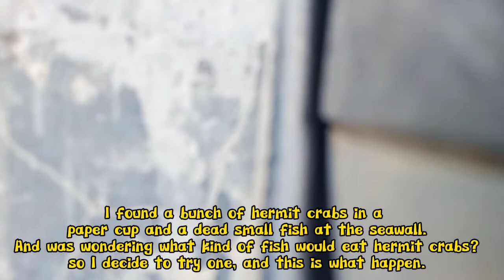HERMIT CRAB AS A BAIT? CATCH AND RELEASED. EFFECTIVE?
I found a bunch of hermit crabs in a
paper cup and a dead small fish at the seawall.
And was wondering what kind of fish would eat hermit crabs?
so I decide to try one, and this is what happen.

 Yesterday's Uploaded Video 👇👇👇

FIRST BIG FISH ENCOUNTER